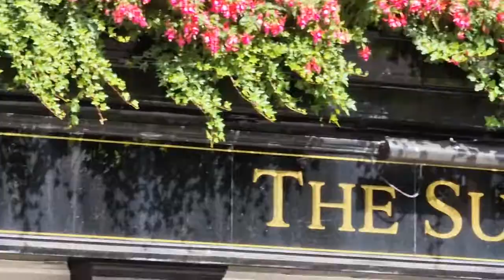Short = Views from Eastcheap = The Sugar Loaf - St Mary Aldermary - & the Dome of St Paul's